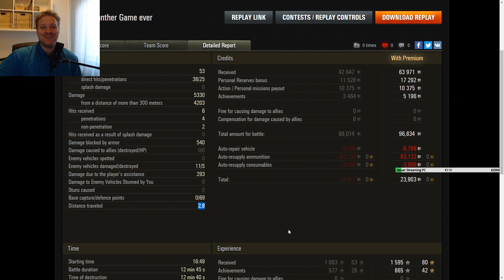Jagdpanther IQ Play || Grummels Beste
Ganz im Stil von Replay of the Week - nur eben mit eigenen Runden. Nachkommentiert und erklärt. Taktik, Rage und gute Laune.
Heute mit einem "mobilen" Gameplay im Jagdpanzer auf Tier 7.
gRuMM3l IM! TV:
Mittwoch: 00:00 auf ProSieben MAXX